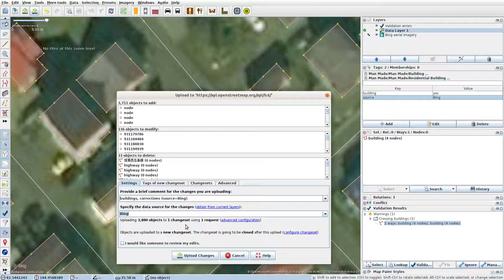JOSMrec0085 2019 08 08